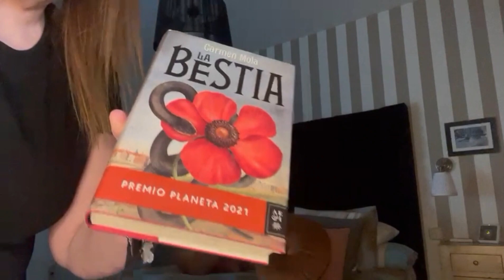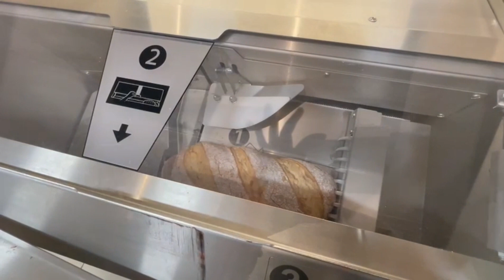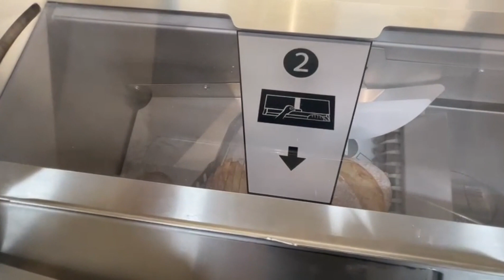Vamos al taller + Mercadona!!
Acompaño a mi hermana a llevar el coche al taller, hago una receta y mini compra mercadona